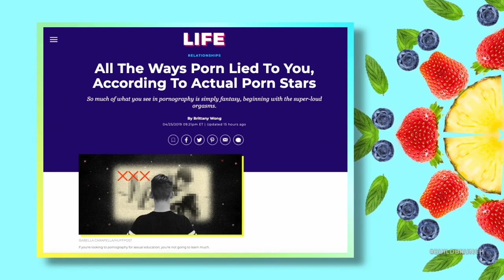Porn Has Lied To Us!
We explore the ways porn lies to us each and every day.